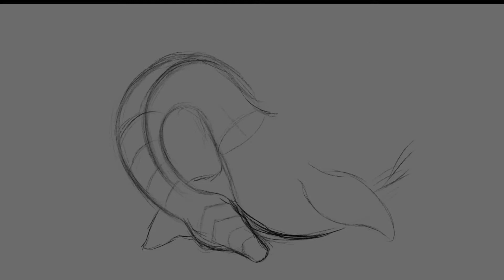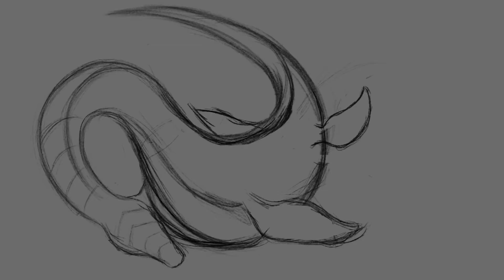Old Friend (Procreate Painting)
What did you guys do this weekend? I went to the lake !